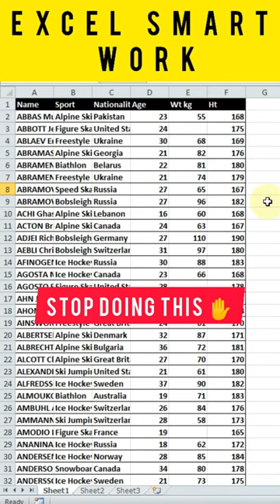Excel Tips and Tricks | Excel Formula Hacks 🔥💯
Shan Computer Wala

YouTube search
microsoft excel
Autofit in excel
excel formula hacks
shan computer wala